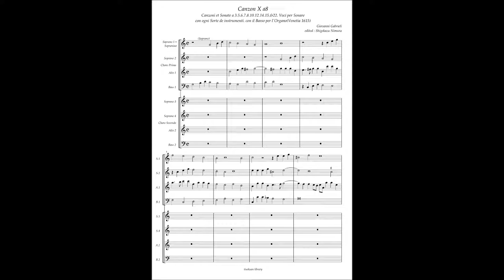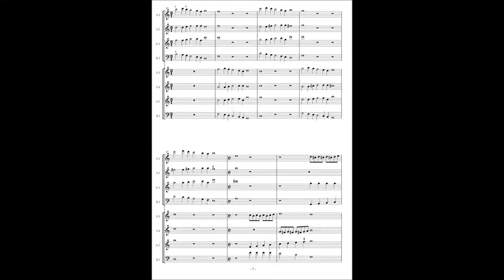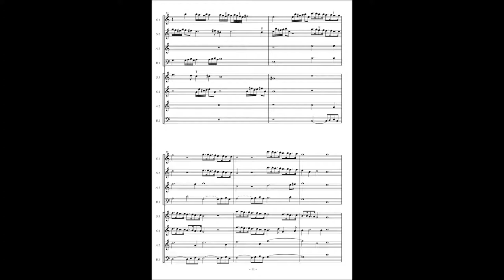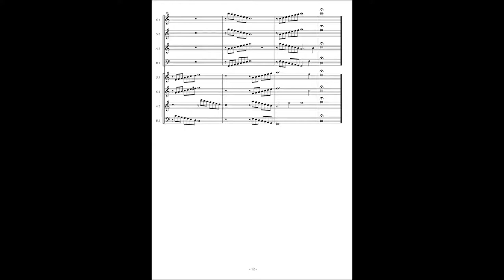Giovanni Gabrieli, Canzoni et Sonate(1615) 10. Canzon à8